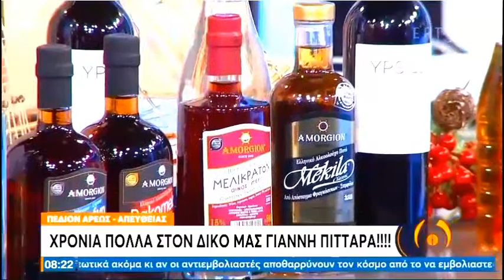Παρουσίαση των κρασιών ΥPSILON Παπαγιανακόπουλος στην ΕΡΤ1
Παρουσίαση των προϊόντων ΥPSILON Παπαγιανακόπουλος στην ενημερωτική εκπομπή "ΑΠΟ ΤΙΣ 6"  στον τηλεοπτικό σταθμό της ΕΡΤ1 στις 7-1-2022